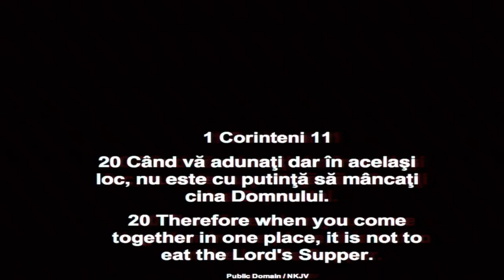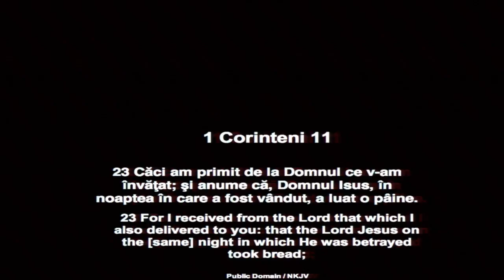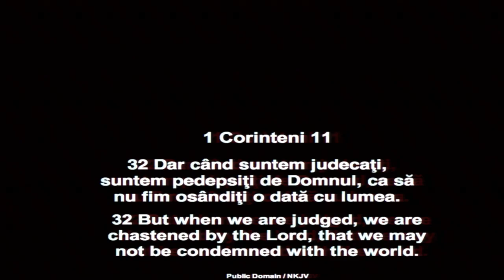P. Guseth & V. Dumitrescu 10/2/16AM